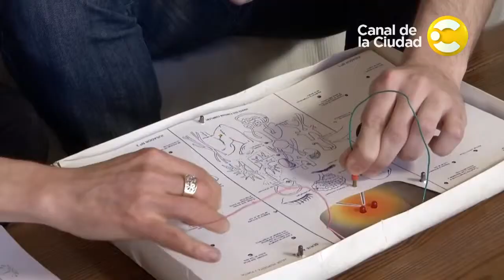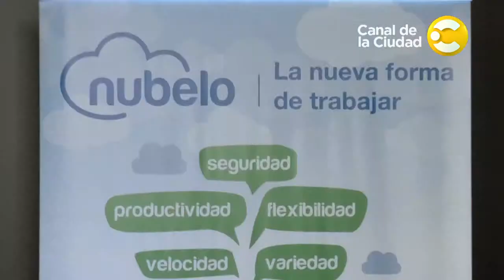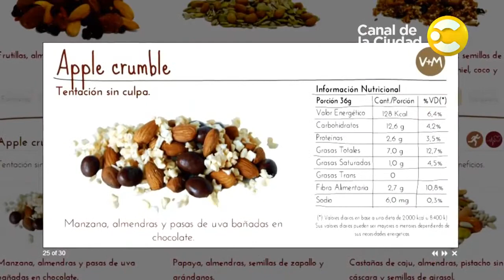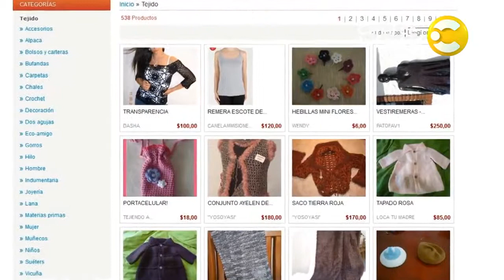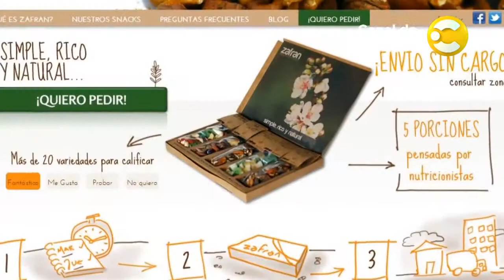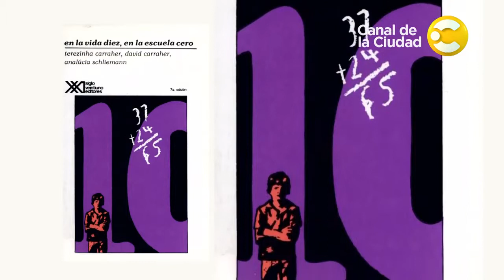Qué son las ideas y cómo desarrollarlas en Economína de una idea programa 1